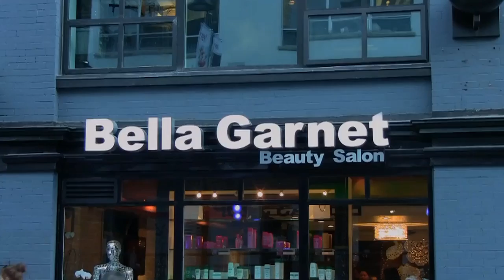Bal Arneson on Get Cooking with the Stars - 2012 Fraser Valley Food Show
Spice Goddess Bal Arneson chats with host Laurie Belle of Leftcoast TV's Get Cooking with the Stars at the 2012 Fraser Valley Food Show.